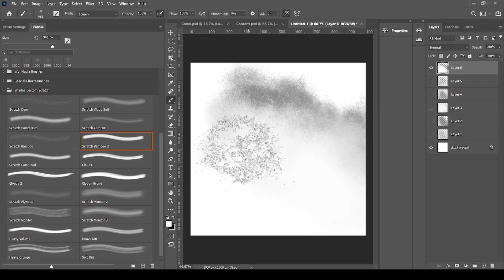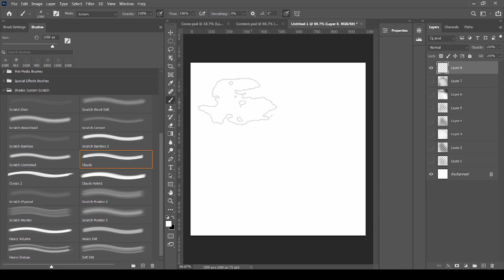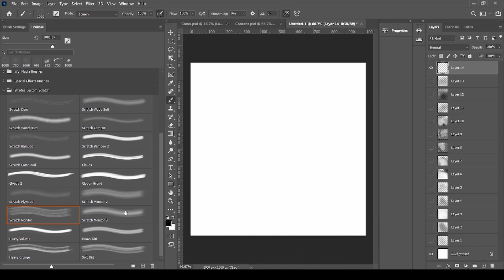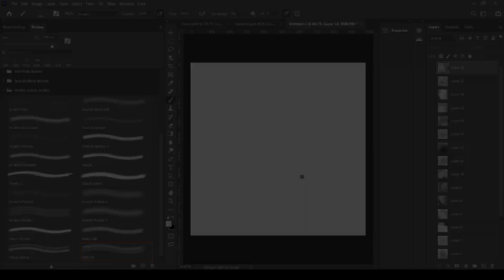Photoshop grunge brush set